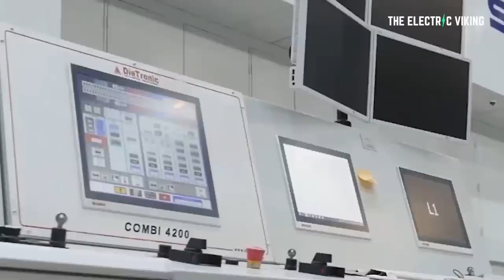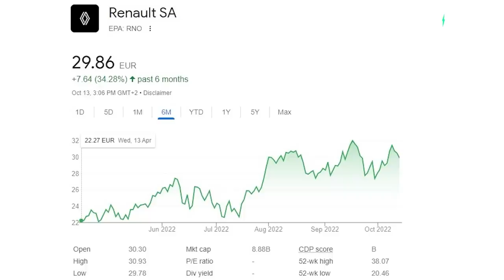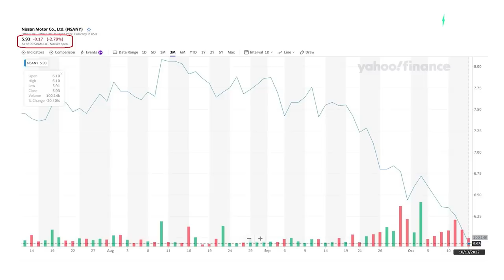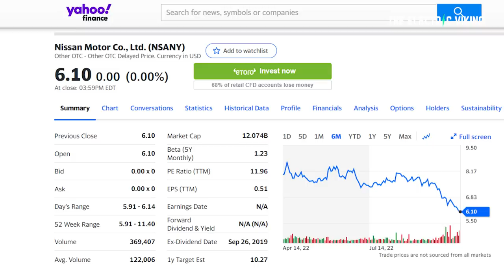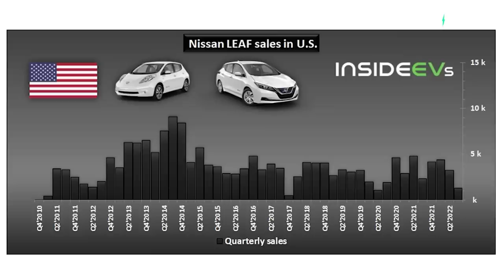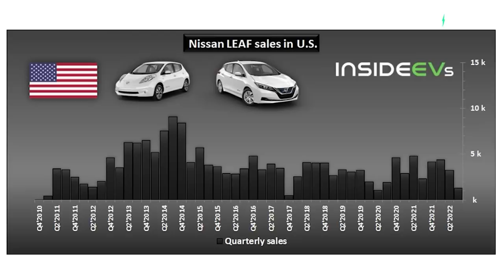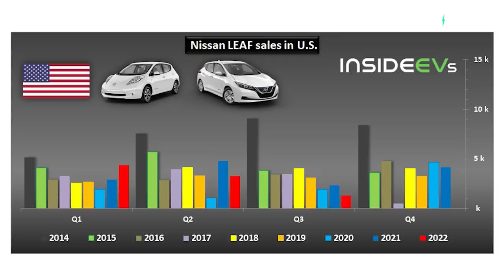Renault is DUMPING its 44% stake in Nissan as fast as possible